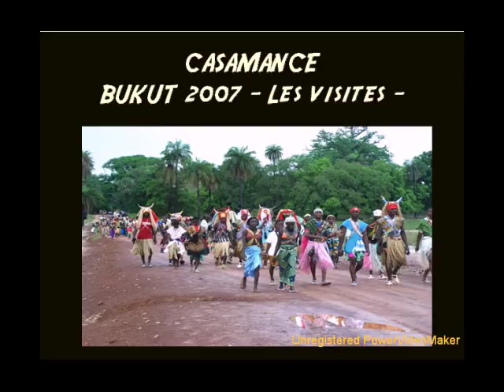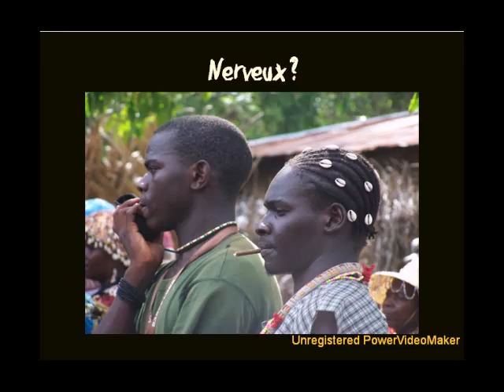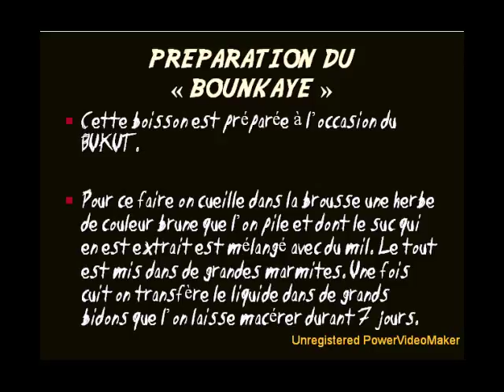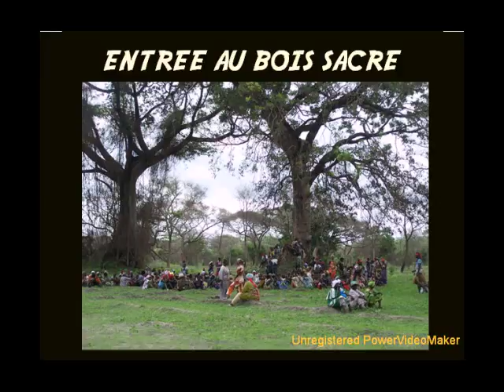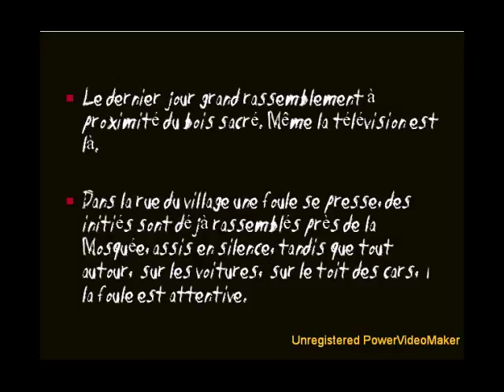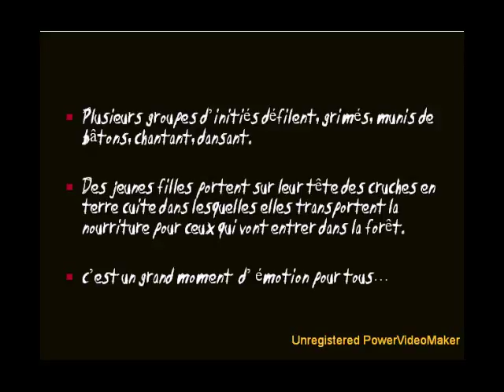BUKUT 2007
Fête traditionnelle de l'initiation "BUKUT" qui a eu lieu cette année à BAILA en CASAMANCE.